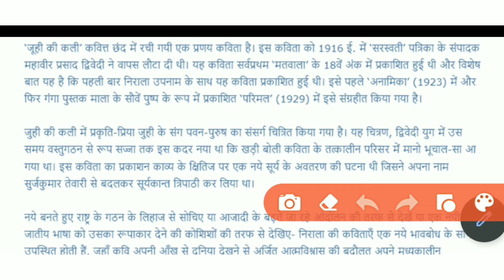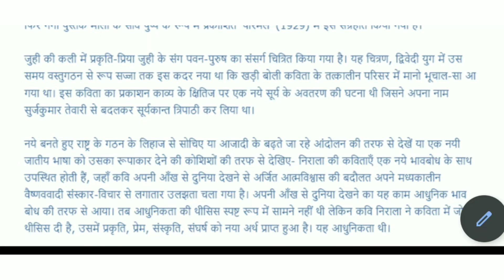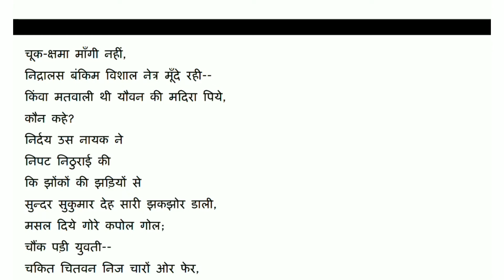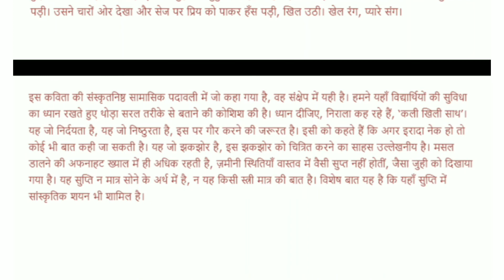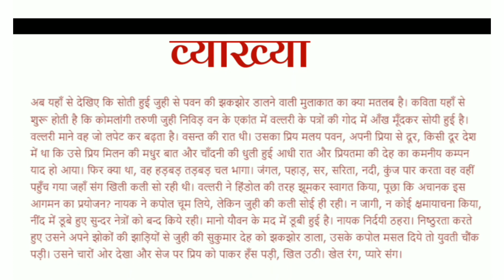"जूही की कली" (कविता की व्याख्या) - UGC NET JRF (NTA) सूर्यकांत त्रिपाठी निराला